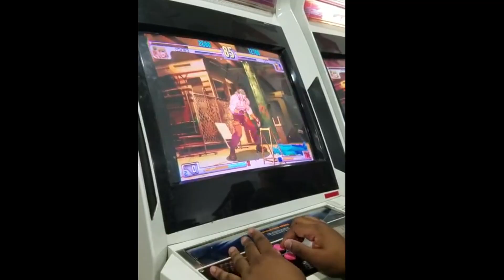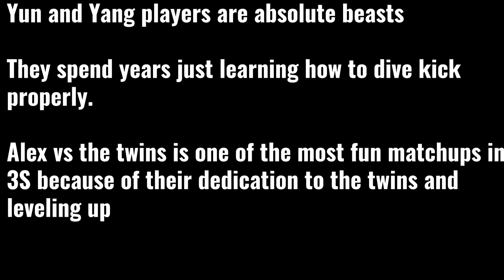SFIII: 3rd Strike - Alex vs the Twins - F**K Them kids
Nothing technical here. You've got all the basics of Alex down. Here's just a sampling of ways to approach the twins and some strategies that work. No fear. Win or lose...go in.

This is the best fight in 3S. Alex vs the twins is the fight that brings out the best in any Alex player.

Shoutout to all the twins players. Your character dedication is unrivaled